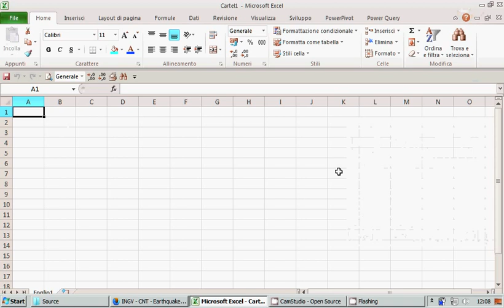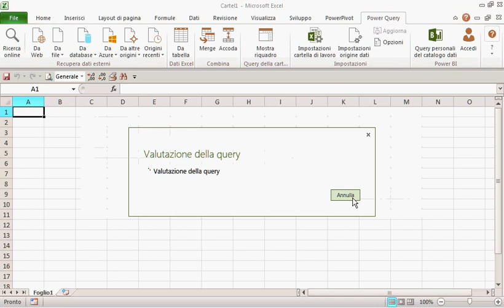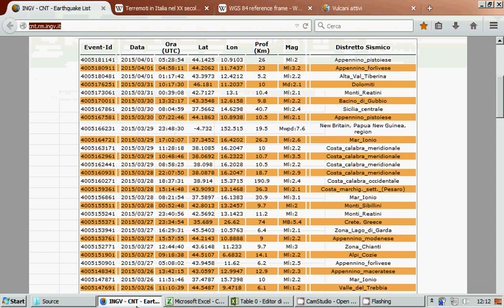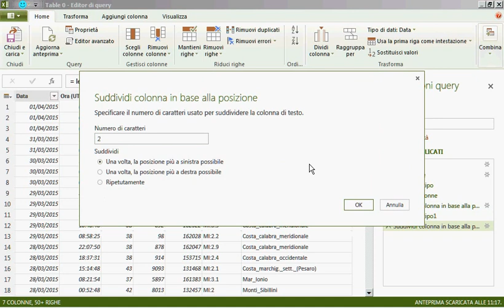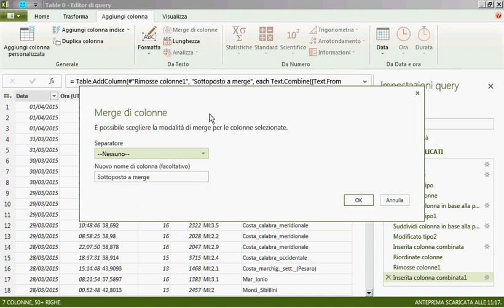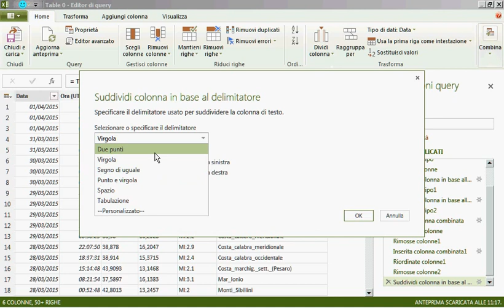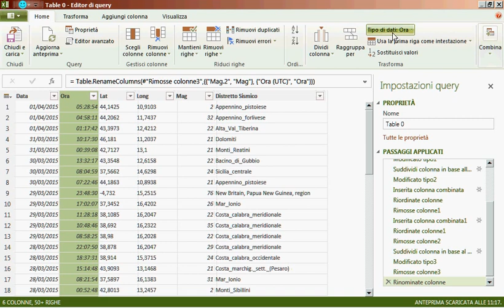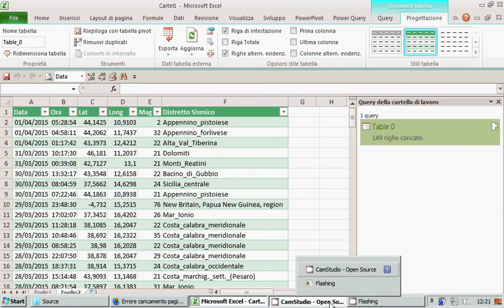Analisi Sciame Sismico con Quantum Gis 1/3 (Ms Excel - Ms Power Query)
Elaborazione e Data Analysis di una sorgente di dati esterna con Microsoft Excel, Power Query e Quantum Gis, a partire da una sorgente web. La serie storica INGV dei terremoti recenti.